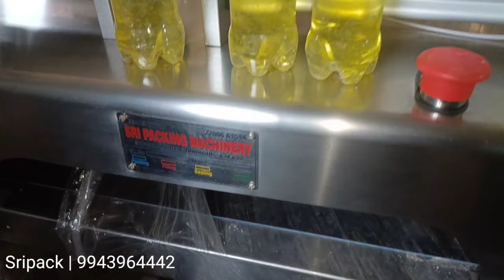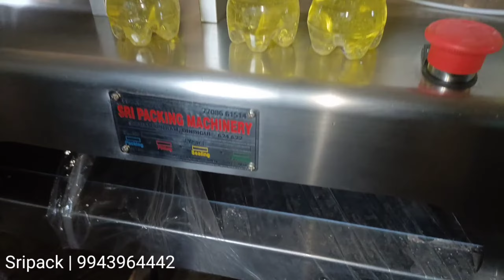soap oil filling machine phenyle filling machine phenoil filling machine | dish wash filling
Product Description

Need More Variants ?

Machine Type

Automatic, Semi-Automatic, Manual

Minimum Order Quantity

1

1) Liquid Filler can do measuring and filling work.
2) The surface of whole machine is made by stainless steel material. Knockdown hopper, which could be washed without toolings.
3) Filling with high precision, filling volume and speed can be adjusted.
4) This machine has such features of affordable, high efficiency, and nice appearance.
5) Its structure is more simple and reasonable, highly precise, anti-drip, anti-filling drawing.

Item code